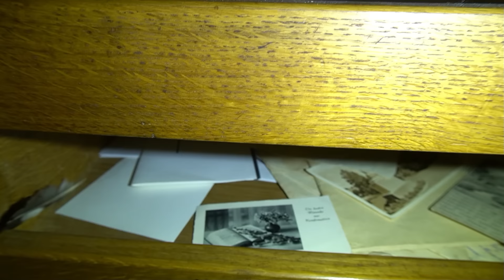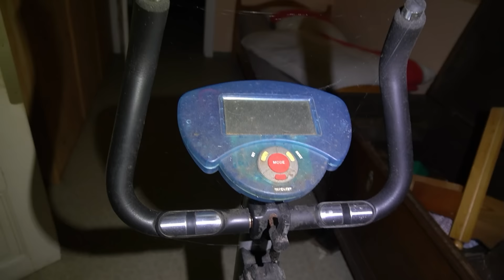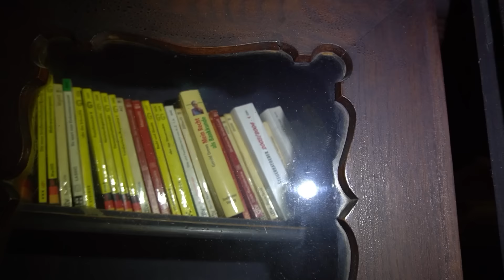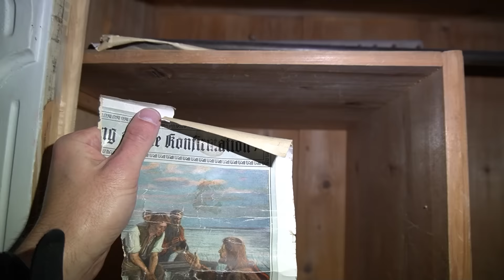Von außen total unscheinbar - Bauernhof voll mit alten Schätzen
00:00 Intro
01:00 Tenne
04:47 Wohnzimmer
08:30 Nähmaschine
11:51 Küche
13:01 Alte Urkunde